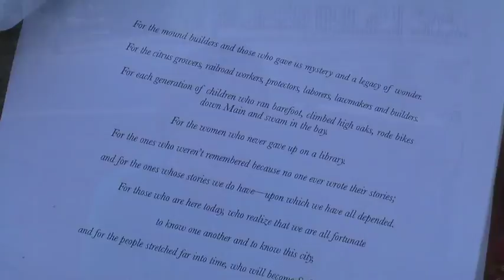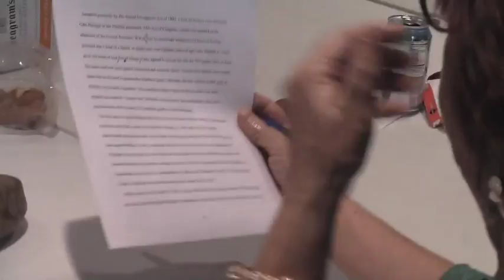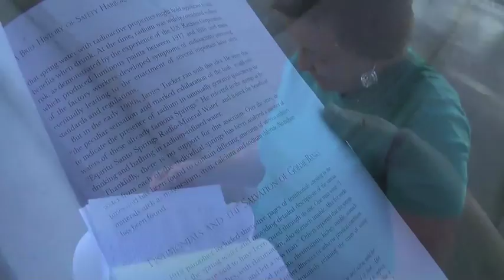Creating A Brief History of Safety Harbor, Florida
This film is to promote the new publication, A Brief History of Safety Harbor, Florida by Warren Firschein and Laura Kepner. See what it takes to write a cutting edge history book. A Janet Lee Film. Special thanks to Terrie Dahl Thomas for the use of her dynamic Main Street photo!